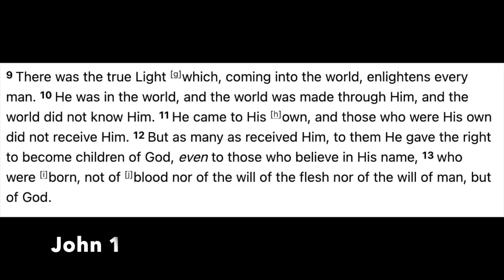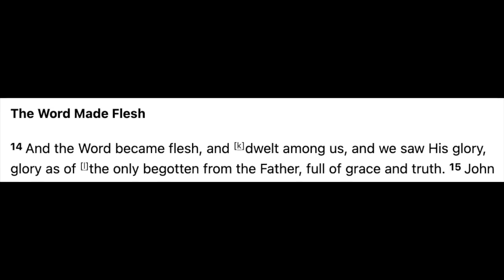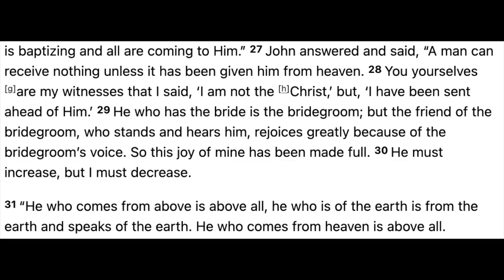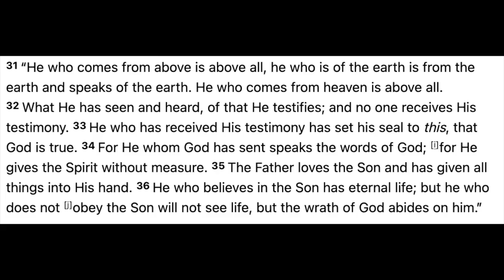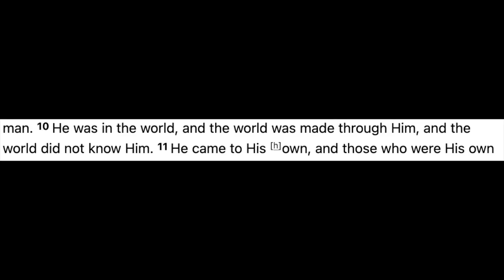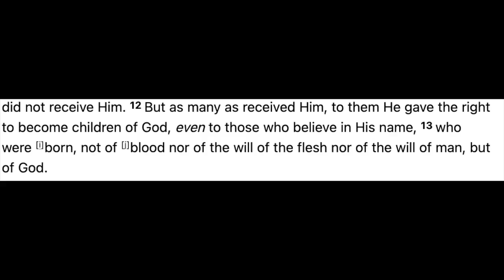2. Advent - The Word Became Flesh by Ted Hough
In the book of John he shares that the Word became flesh and dwelt among us. Jesus arrived to planet earth born as a born, but now everyone has a choice on accepting or rejecting Him. Jesus is the light of world.